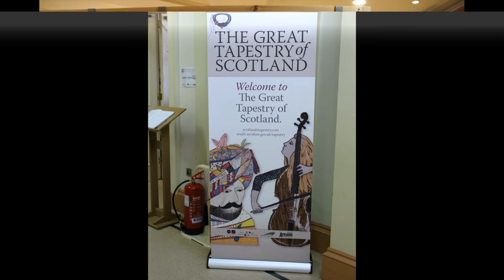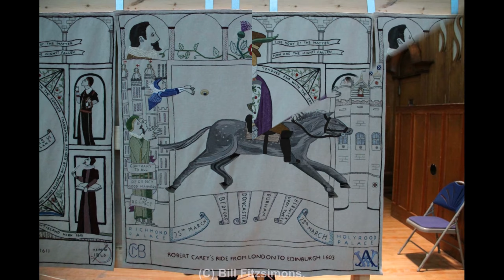The Great Tapestry of Scotland.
The Great Tapestry of Scotland. At Ayr.